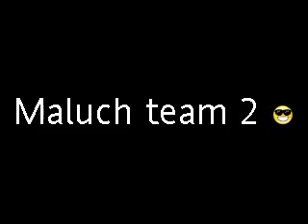MALUCH team MIKS 2 na dwa maluchy ; )